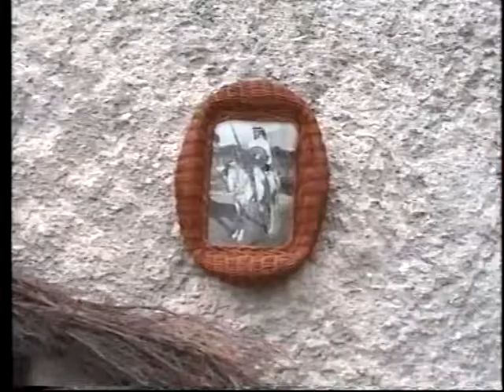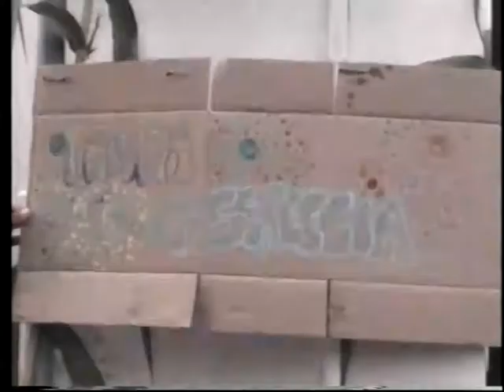12-TRIPPA IN PIAZZETTA 2002 - ANTONIOVITA SUMMA